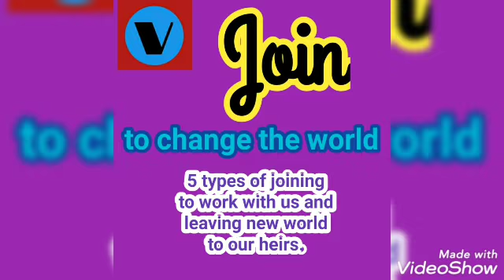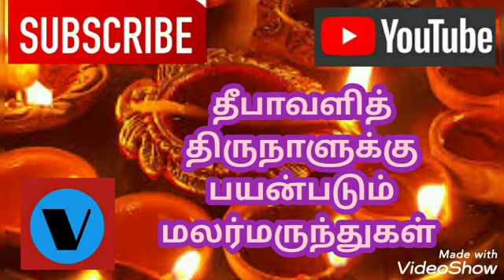தீபாவளி திருநாளுக்கு பயன்படும் மலர்மருந்துகள் - ஆறு மலர்மருந்துகளும் ஒரு முக்கிய மலர்மருந்தும்.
தீபாவளி திருநாளுக்கு பயன்படும் மலர்மருந்துகள் ஆறு எதற்காக பயன்படுத்த வேண்டும் என்ற காரணத்துடன் காணலாம். மகிழ்ச்சியாக கொண்டாடலாம்.